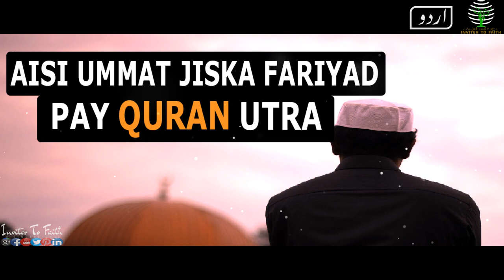AISI UMMAT JISKE FARIYAD PAY QURAN UTRA - URDU BAYAN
AUZUBILLAHI MINASH SHAYTAAN NIR RA JIM, BISMIALLAH HIR RAHMAN NIR RAHIM

AS SALAMUALAIKUM WARAHMATULLAHI WABARAKATUH

AISI UMMAT JISKE FARIYAD PAY QURAN UTRA - BEST URDU BAYAN

MAY ALLAH ALLWAYS HELP US AND SHOWER HIS BLESSINGS UPON US AND
ACCEPT OUR GOOD DEEDS AND GRANT US JANNAH. AMEEN

JAZAKALLAH KHAIR.